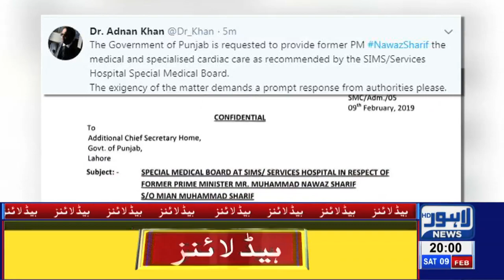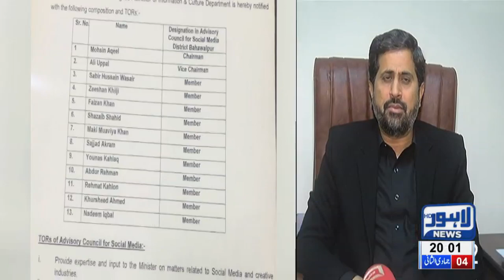08 PM Headlines Lahore News HD – 9th Feb 2019